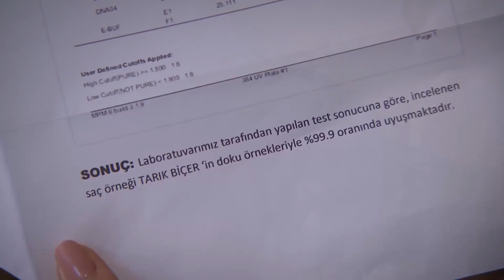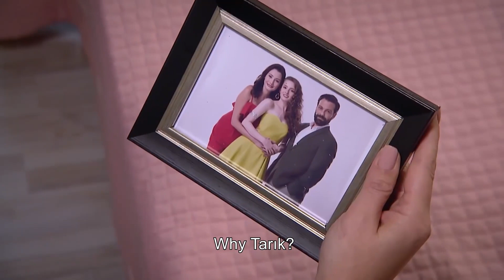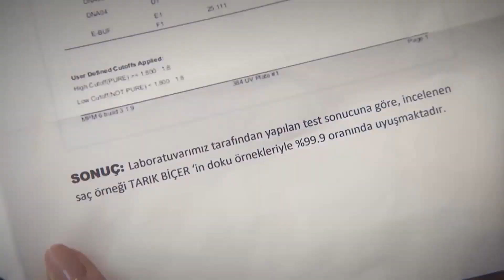Aslım Saved Bercin's Life - Can't Stop Loving You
Aslım Saved Bercin's Life ''BERCIN ALMOST DIED!''